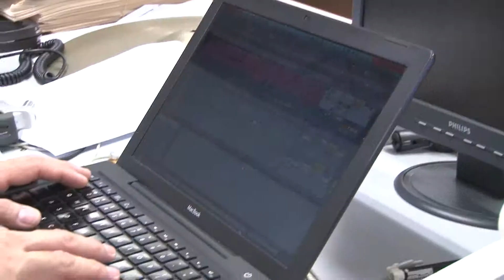高中藝術發展課